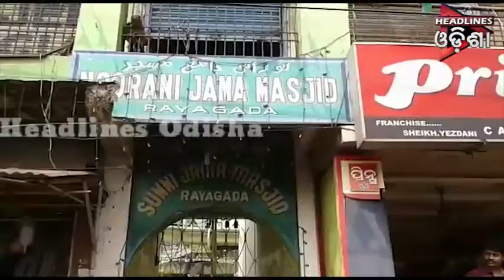ଓଡିଶା Prime ଭାଗ-୦୨ ....୧୯.୦୨.୨୦୧୯